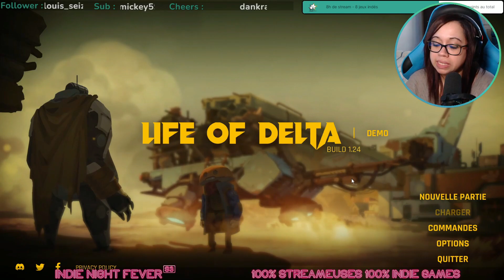STEAM NÉO FEST - LIFE OF DELTA - VOD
Rediff de la découvert de Life of Delta à l'occasion du Steam Néo Fest qui a eu lieu du 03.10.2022 au 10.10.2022.
Si vous aimez les jeux indés, n'hésitez pas à faire un tour et suivre la chaîne Twitch